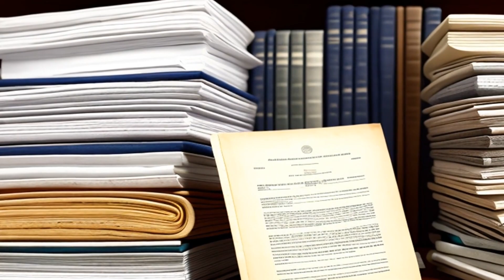Willcox v. Stroup (2006) Overview | LSData Case Brief Video Summary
The case is about a disagreement over who owns 444 documents from the time of the Civil War that belonged to two South Carolina governors. One person, Willcox, claims the papers belong to his family, while the State argues that they are public property. The papers include things like military reports and letters, and have been valued at $2.4 million. The bankruptcy court ruled in favor of the State, but the district court reversed this decision. The most important facts are that the Willcox family has had possession of the papers for a long time, and the State has not provided enough evidence to show that they are public property.

Willcox v. Stroup (2006)
467 F.3d 409